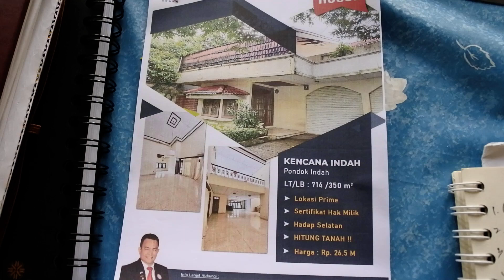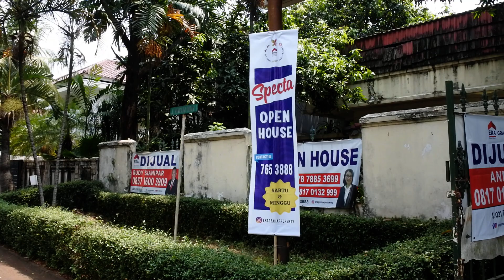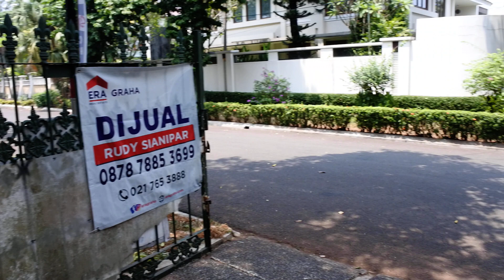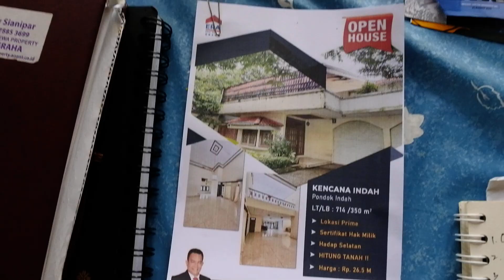Promo37, Open House 3sept23 , DIJUAL Rumah PdIndah Jaksel Hitung Tanah, infoHp/Wa : 0857.1600.3909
Kontak :
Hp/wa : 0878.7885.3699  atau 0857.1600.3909